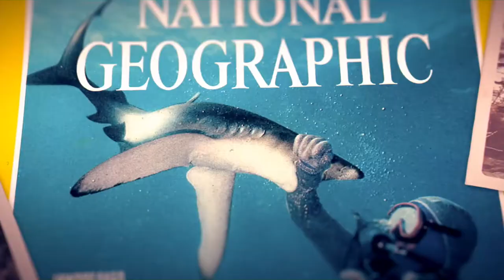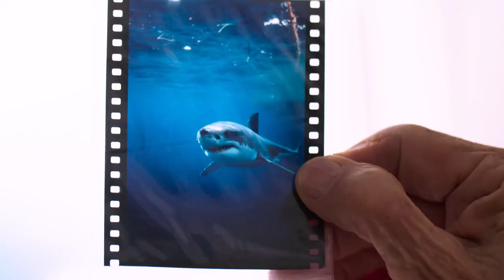Valarie Taylor: Playing with Sharks Trailer | Garage Entertainment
IN AUSTRALIAN CINEMAS JUNE 17-20
Special Sydney Q&A screenings with Valerie Taylor, June 5 - Hayden Orpheum Cremorne and June 6 - Randwick Ritz

Valerie Taylor is a living legend and icon in the underwater world. A glamorous shark hunter in the 1950s, she was a champion slayer with ruthless aim before a personal epiphany transformed her into a passionate marine conservationist – notably for the ocean’s scariest creature, the shark. Long before anyone else, Valerie dared to get close. This is her incredible true story, swimming against the tide of human misconception of sharks and putting herself on the front line for sharks for over 70 years. Featuring a stranger than fiction script, the making of Jaws, a magnetic heroine, and that most charismatic and terrifying of screen creatures, sharks; this powerful and visually sumptuous feature documentary draws on incredible re-mastered film footage captured over 50 years. Valerie’s astonishing bravery underwater will change the way we perceive sharks once and for all. Through her life’s arc, we go on a journey of new understandings, from fearing to respect and awe of these complex, often misunderstood creatures. Valerie Taylor is a marine maverick, a fearless diver, and pioneering conservationist who used herself as shark bait, and dared to befriend even the legendary great white sharks. This formidable woman forged her own adventure story in a male dominated world, and succeeded. Valerie’s passion to change the human perceptions of sharks transformed scientific knowledge and our understandings of these magnificent apex predators forever. This is her story.